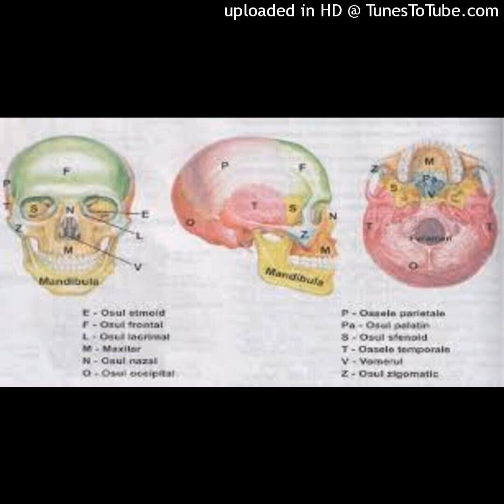Boala Paget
Boala Paget a osului este o afecțiune cronică ce duce la extinderea anormală a oaselor și la slăbirea acestora. Orice parte a scheletului poate fi afectată de această boală, dar cele mai frecvent afectate sunt: craniul, coloana vertebrală, pelvisul, osul coapsei, al gambei și osul brațului.
Boala Paget a osului afectează în principal persoanele cu vârste mai mari de 50 de ani, bărbǎții fiind mai predispuși decât femeile la apariția acestei afecțiuni. Boala a fost descrisă pentru prima dată de către medicul James Paget în anul 1877.
Rămâneți alături de noi să aflăm împreună care sunt cauzele care duc la apariția bolii Paget a osului complicațiile care pot apărea în boala Paget a osului, dar și ce se poate face pentru ușurarea afecțiunii sau chiar vindecarea sa. Abonați-vă pentru a rămâne la curent cu noutățile, susțineți și distribuiți canalul cu prietenii voștrii!